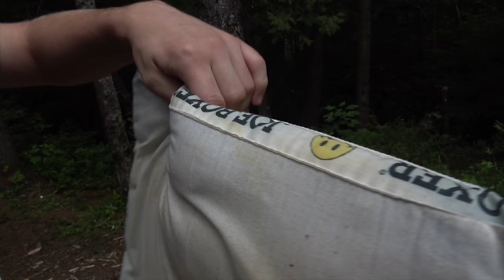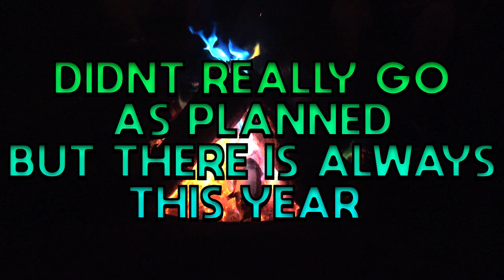MICHIGAN TRIP 2017 | MOUSETRAP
One time we went to the UP